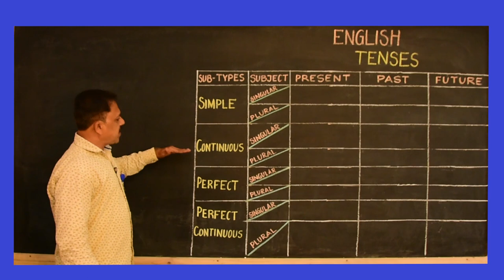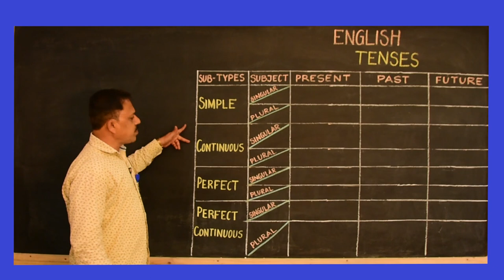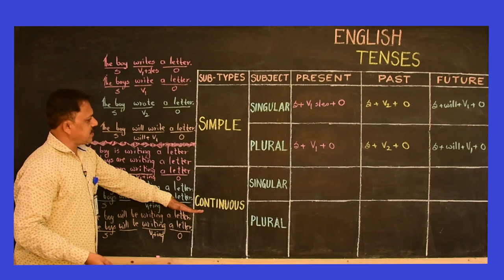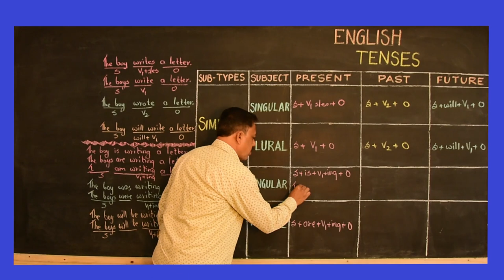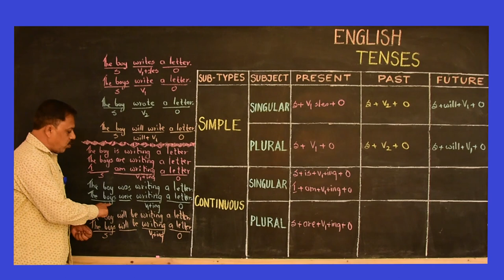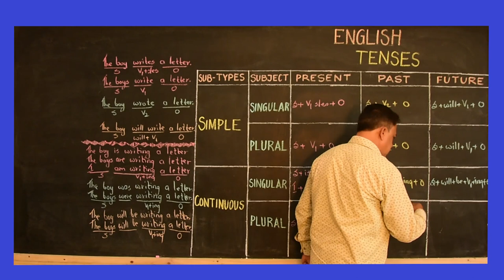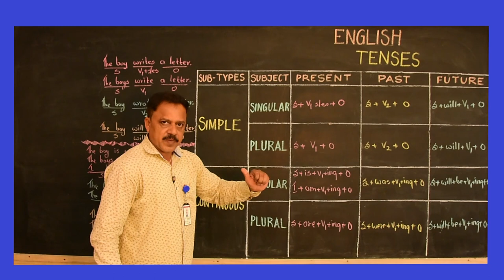Joshy Michael-Tenses- Alphonsa School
English Tenses explained in a simple way by Mr. Vijay Dhumal